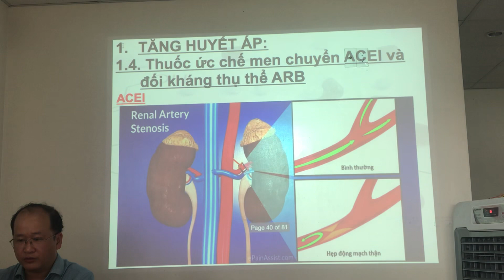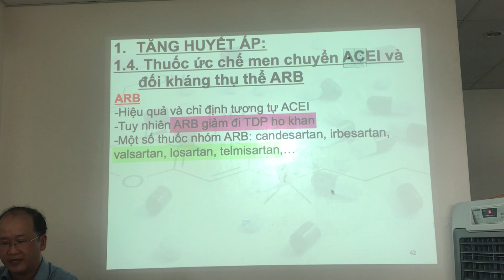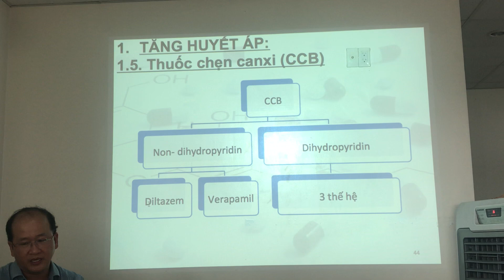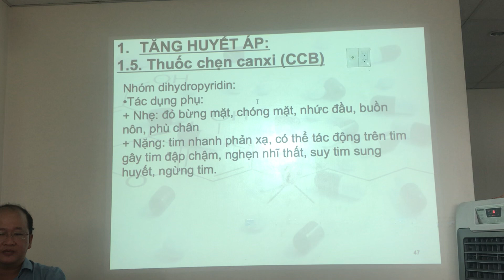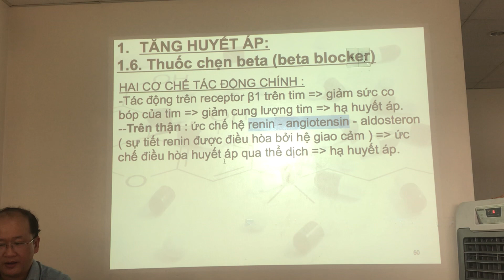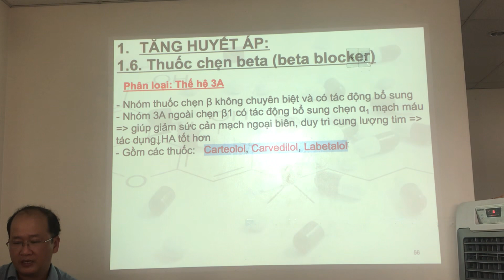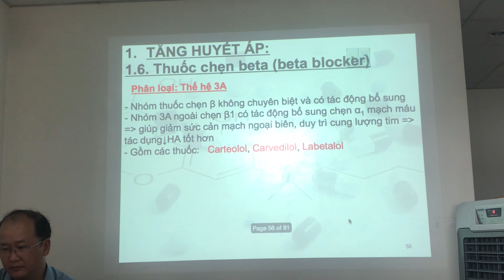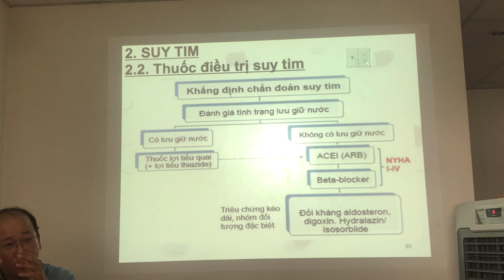Hoá dược dược lý - Bệnh tim mạch - THA - p.cuối.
Đây là kênh để lưu chương trình học của mình, để mình xem và học. Vì vậy, nếu quý vị có vào xem thì xin hoan hỷ , nếu file có chất lượng kém mong các anh chị chỉ dạy mình cách chỉnh sửa và khắc phục để các clip sau được hoàn thiện hơn.Thân mến! 🙏🙏🙏 Chương trình dược VB2
Đây là kênh để lưu chương trình học của mình, để mình xem và học. Vì vậy, nếu quý vị có vào xem thì xin hoan hỷ vì mình ko phải là youtuber nên các việc về âm thanh, ánh sáng, hình ảnh đều là tự nhiên ko biết chỉnh sửa. Vì vậy mình mong quý vị có vào xem thì nên hoan hỷ, ko nên chê này chê nọ, nào âm thanh ko rõ, ảnh ko nét. vân vân... mà thật sự nó có bị các lỗi đó thì quý vị vui lòng chuyển kênh khác hoặc chỉ dạy mình cách chỉnh sửa và khắc phục để các clip sau được hoàn thiện hơn.Thân mến! 🙏🙏🙏